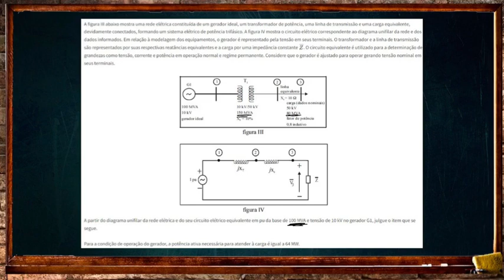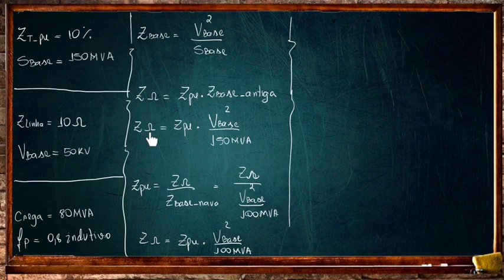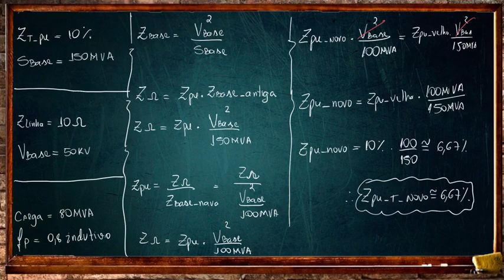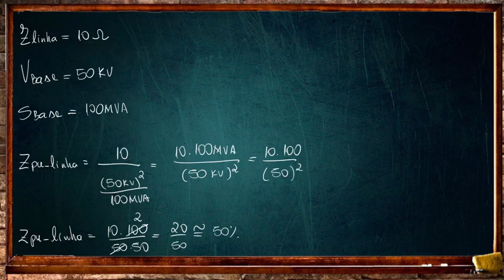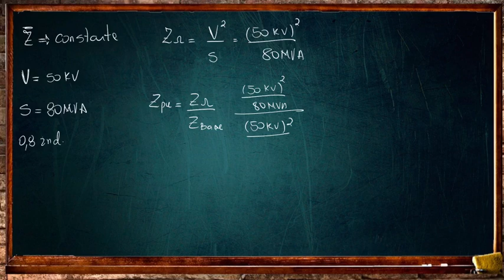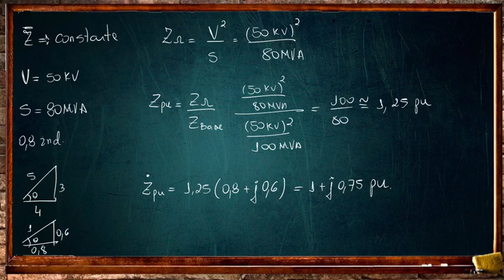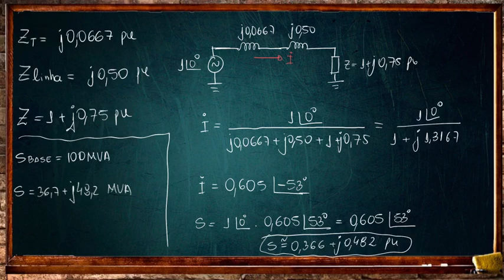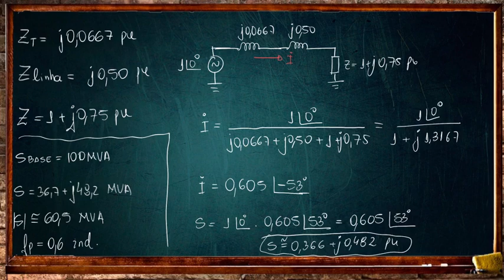Questão de sistemas pu - base antiga e base nova